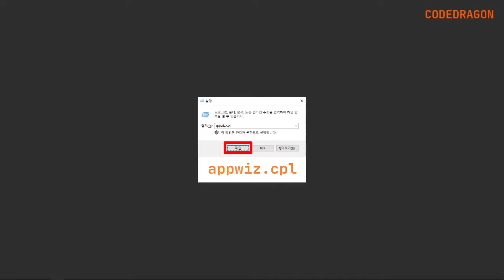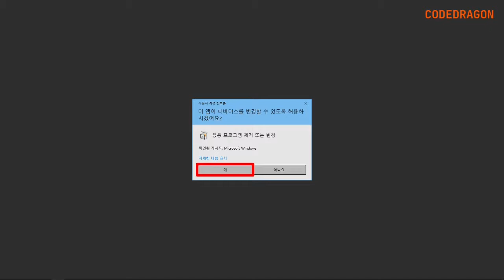Bandizip 반디집 프로그램 제거하기 삭제하기 uninstall